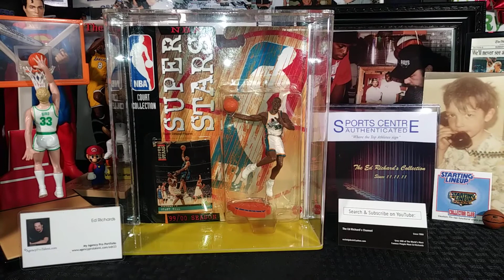NBA Super Stars Figure & Collectors Card Pistons Grant Hill SLU Type Starting Lineup